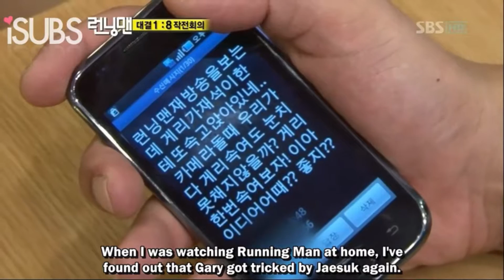Runningman Episode 11 Part 2